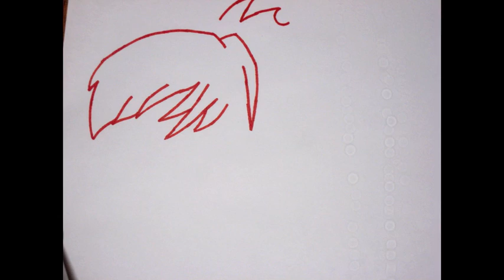Thank You!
Stop-Motion animation created by the students of The Granada Video Workshop.